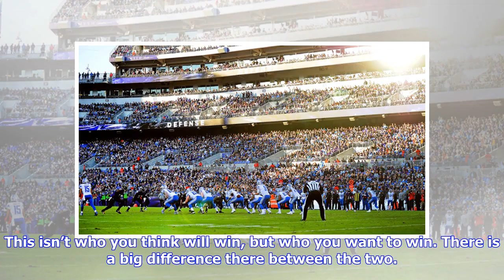Steelers fans, who are you rooting for in the Conference Championship Round of the NFL Playoffs?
Pittsburgh Steelers fans, like almost every NFL fan base, are a rabid bunch. They love the black-and-gold, and at times love to hate the black-and-gold. However, when the Steelers aren’t a part of the equation, for whatever reason, the fans develop a strong bias for, and against, certain teams. With that in mind, as the Conference Championship Round of the NFL Playoffs is about to kickoff tomorrow, I wonder who the majority of Steelers fans are rooting for in the games on Sunday. This isn’t who ...